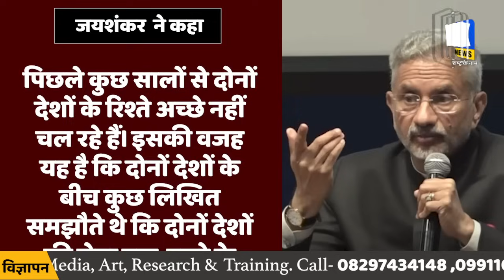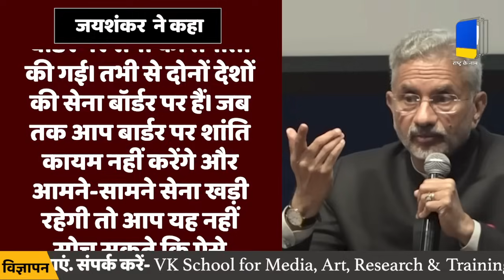'यहां झगड़ा, वहां बिजनेस', चीन पर 9वीं क्लास के बच्चे के सवाल ने विदेश मंत्री को किया सन्न !